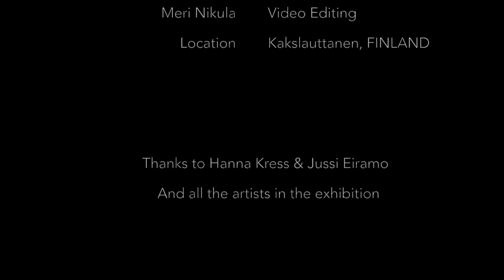LOUHETAR at Kakslauttanen Art Gallery, FINLAND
LOUHETAR
Vocal Performance by Meri Nikula
Sculptural Costume by Essi Korva

LOUHETAR or Louhi is a powerful female figure from the Finnish Mythology Kalevala. She is the mistress of the North, a raw queen, a witch, an ancient feminist icon. She is able to shape shift into a raven or a snake and uses her magical powers to come back alive from the tales of Kalevala.